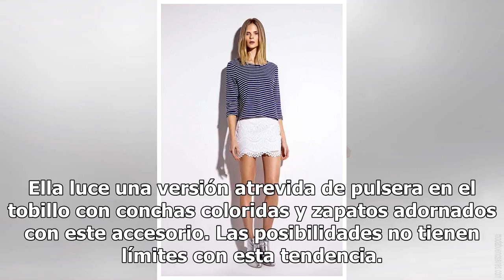El accesorio que le hacía falta a tu look de verano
Las tendencias van y vienen pero son muy pocas las que, además de enamorar nuestra vista, conquistan nuestro corazón. Este es el caso de las conchas de mar, que nos transportan a los días de las vacaciones de nuestra niñez, cuando solíamos recolectarlas a orillas del mar o las comprábamos como acces...